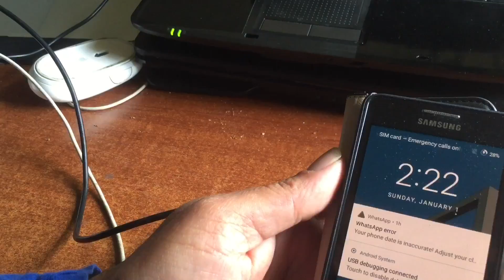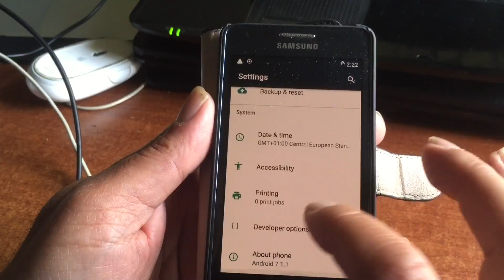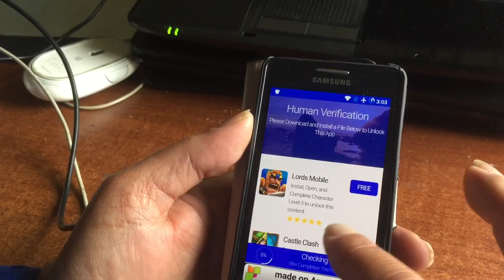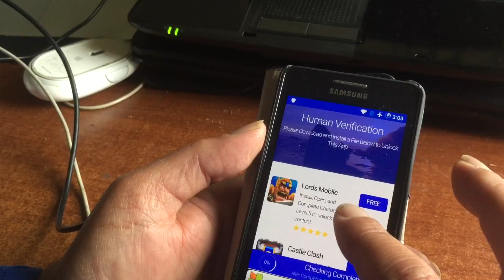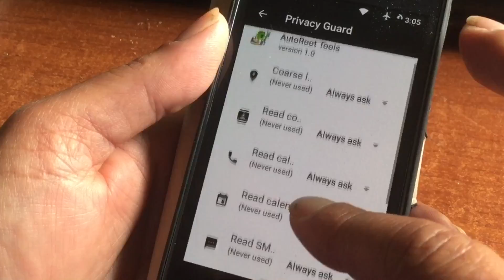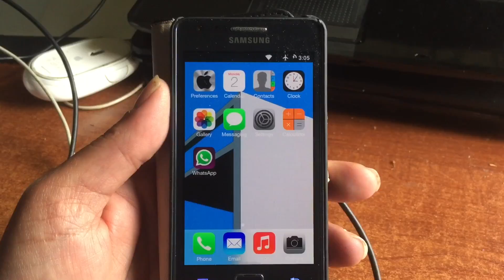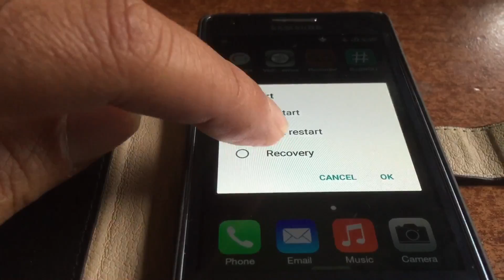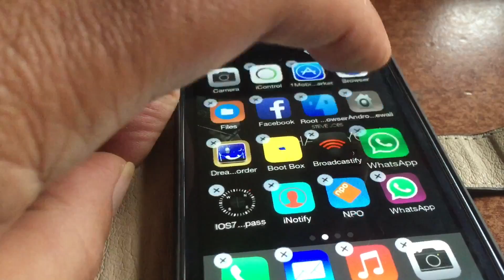AutoRoot-Tools installs Android 8 on your device ? 🤔 Lets Test It 👮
After a search for lineage OS 15 for the s2 plus 9105  , I found a Video showing Android 8 and advertising that it was done by AutoRoot-Tools so .. I was like ,Let's test it .. So we know what it is ..right?

In a Youtube video someone is showing
A Android 8 on a S2 plus (it claims) so it got
My attention - and here are my foundings after a very short research .

Also Some shots of the Steve Jobs Tribute Mod - release date anytime from now and before the 5th of Oct .

Video Channel48
By Puck Darlington (c)2017